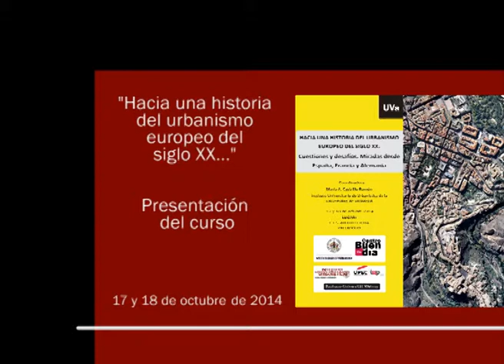1. Presentación Curso Historia del Urbanismo Europeo en el Siglo XX. María Castrillo Romón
Presentación Curso: "Historia del Urbanismo Europeo en el Siglo XX: cuestiones y desafíos. Miradas desde España, Francia y Alemania" organizado por el Instituto Universitario de Urbanística y el Centro Buendía de la Universidad de Valladolid, celebrado los días 17 y 18 de octubre en la ETS de Arquitectura.